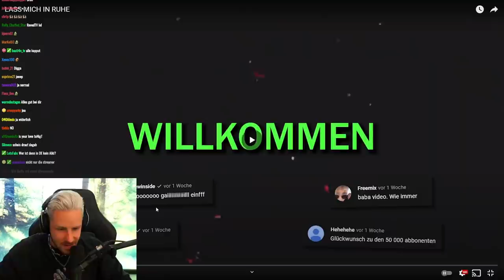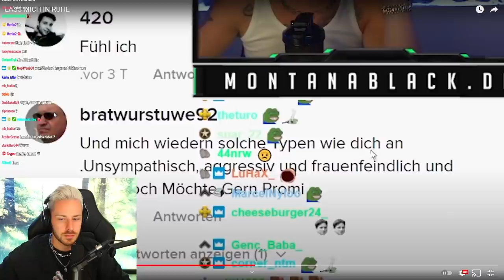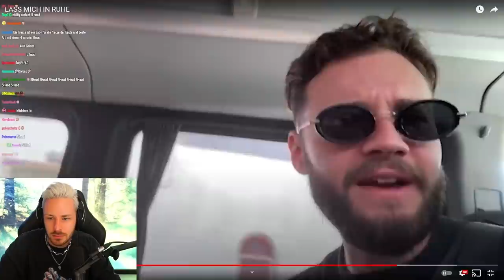Reaktion auf LASS MICH IN RUHE